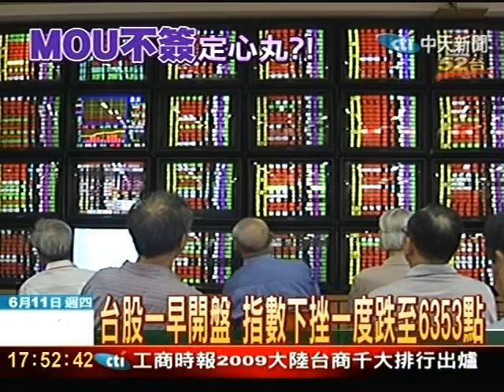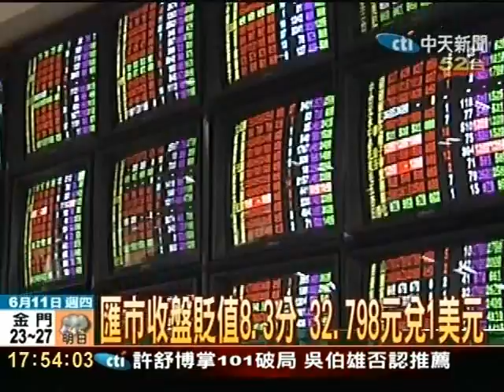陳沖：沒說MOU來不及簽 台股反彈大漲